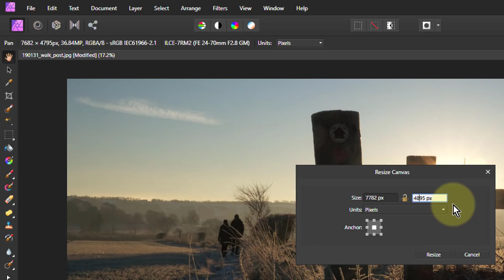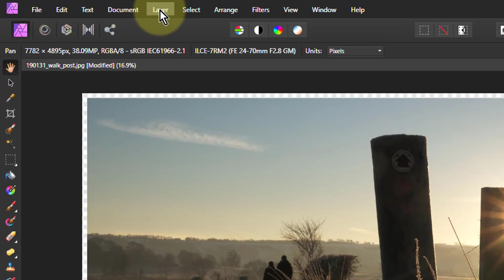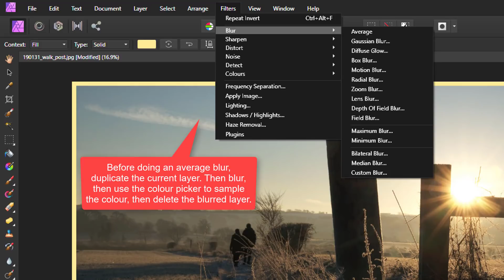Adding a Simple Border with Affinity Photo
A tracer line around an image can help make it stand out. A broader border can be useful too. And even a contrasting colour can have an interesting effect. Here's how to quickly and easily produce this effect in Affinity Photo (plus a number of bonus tips).

Extra tip: If you're producing images for projection on a decent projector, a two pixel border often is good for a fine outline trace (I use this for my camera club competition entries).

The web page for this video is here (with links to related videos)